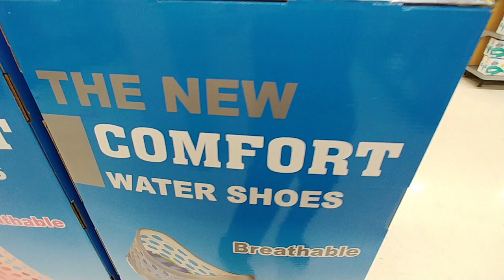Beach Towels And Shoes At Walmart - 2020